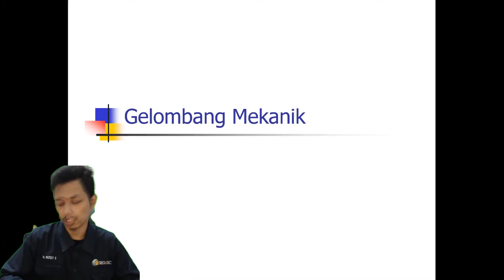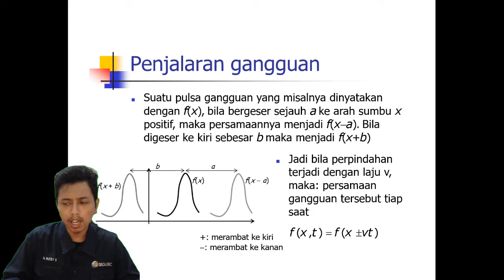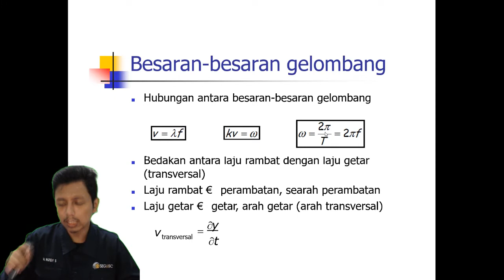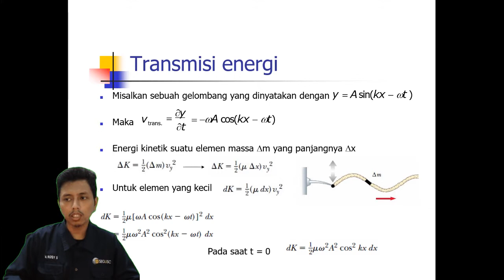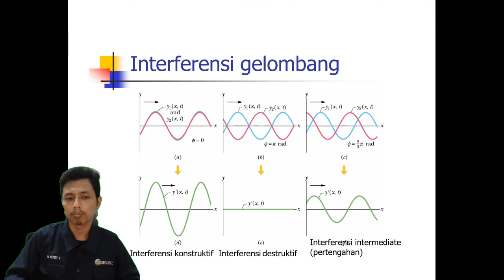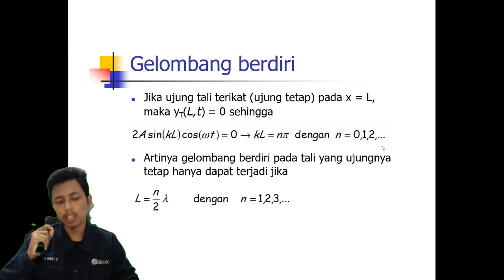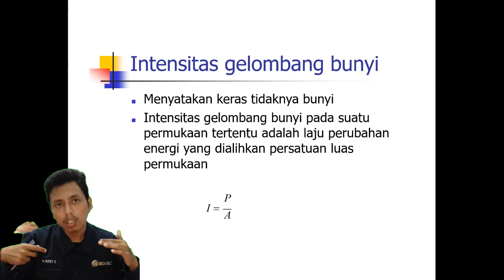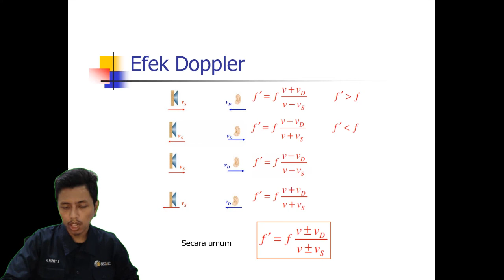Fisika Dasar - Gelombang Mekanik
Kali ini materi perkuliahan daring (PJJ) akan diisi kembali oleh materi perkuliahan dari kelas Fisika Dasar. Materi ini akan dijelaskan oleh salah satu dosen program studi S1 Teknik Geologi UNMUL yaitu Muhammad Rizqy Septyandy, M.T. Tema untuk pekan ini adalah Gelombang Mekanik. Pada video ini akan dibahas mengenai persamaan pada gelombang mekanik termasuk di dalamnya adalah superposisi, interferensi, dan efek Doppler. Jadi tunggu apa lagi. Mari dinikmati suguhan kuliah daring ini sambil mengisi waktu di rumah. Apabila ada pertanyaan silakan tuliskan di kolom komentar.